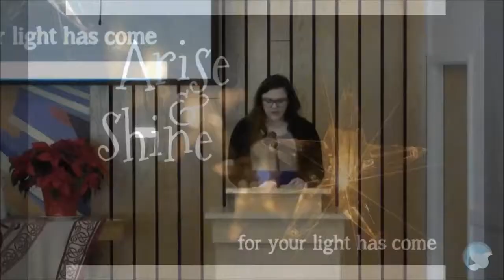Arise and Shine - Sermon - January 7, 2018